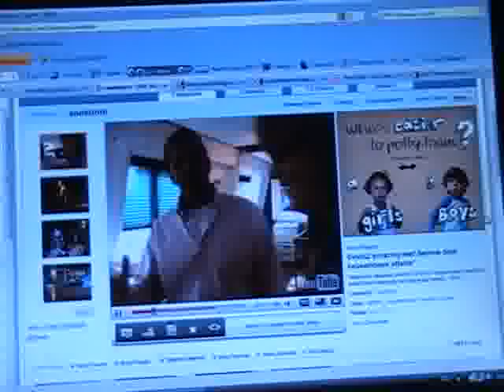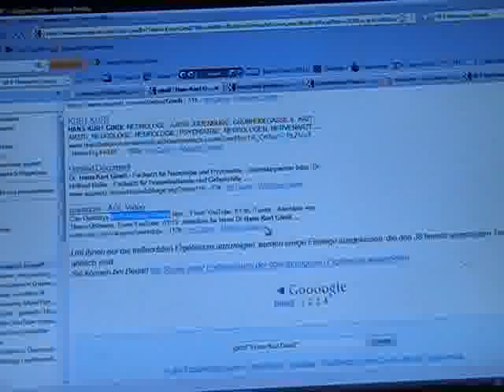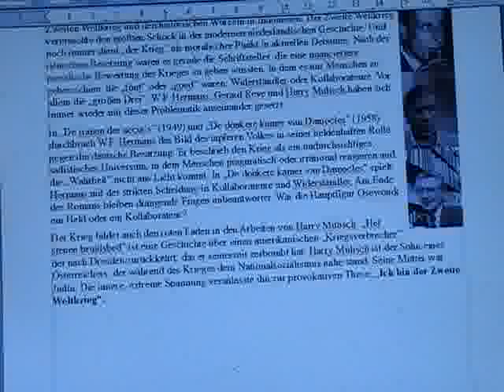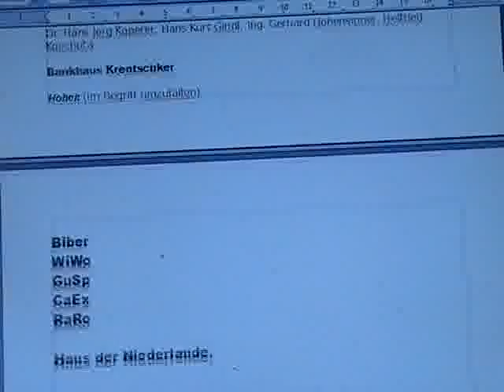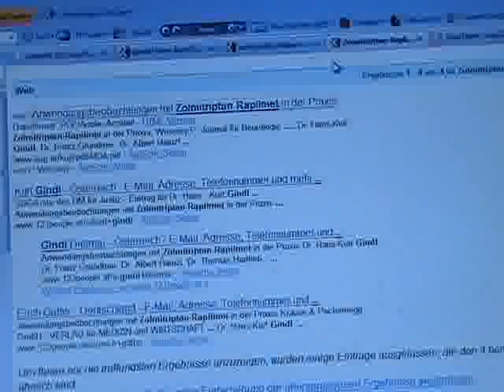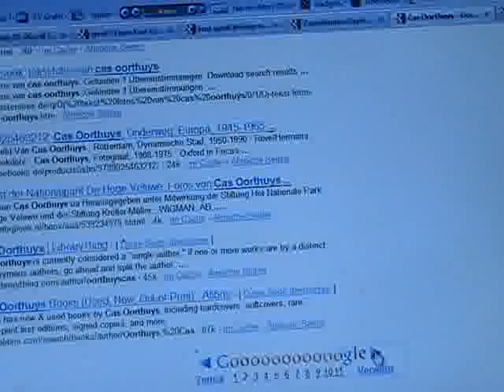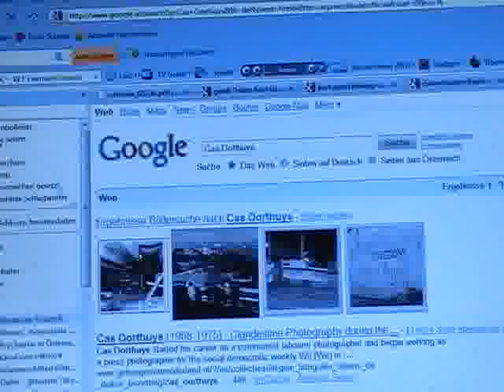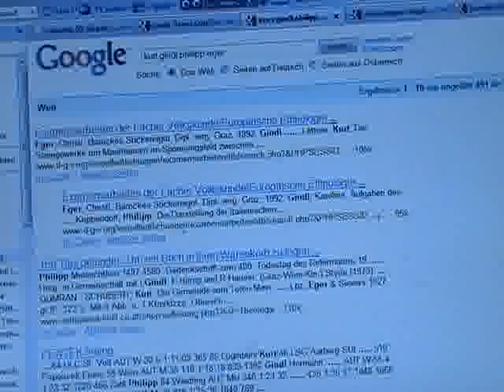Suche Ordination Anschrift Dr Kurt Heinz Gindl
Das jeweilige Bundeskriminalamt mit guter Besatzung wird viele Erkenntnisse erworben haben in den letzten Jahren mit 1000 000 Mannstunden - ich hingegen als Einzelperson in 2 Minuten habe nur wenige - aus diesem Grund bleib ich sanftmütig -